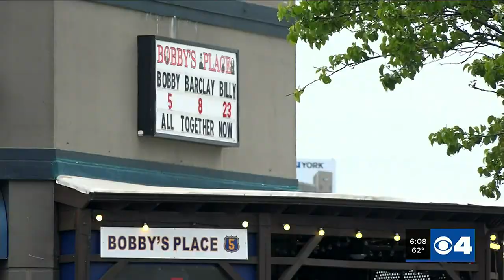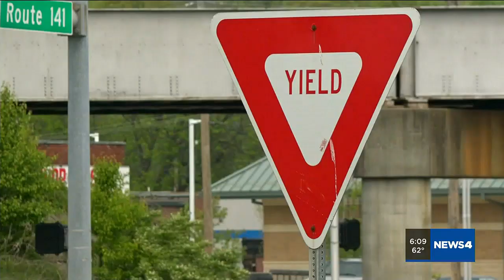Family of House Springs man killed in Valley Park hit-and-run pleading for answers, leads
More than six weeks after a 24-year-old House Springs man was killed in a hit-and-run on Route 141 in Valley Park, police have few leads.